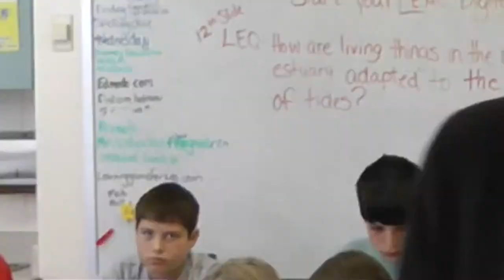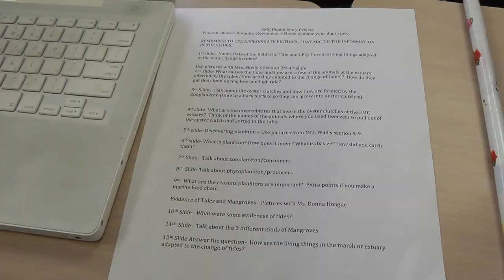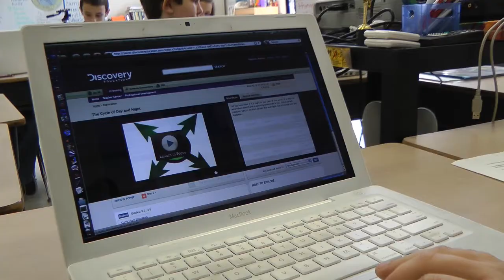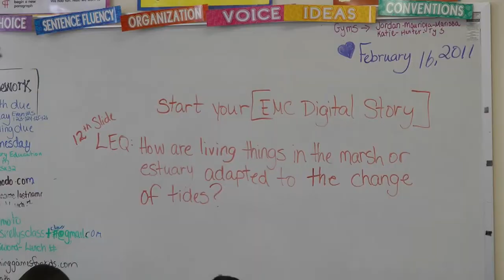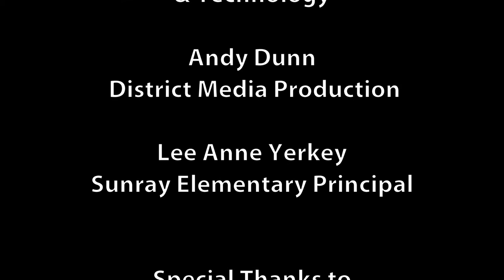21st Century Teacher Spotlight Michele Skelly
The students in Sunray Elementary teacher Michele Skelly's class show all of the ways they use technology in the classroom.